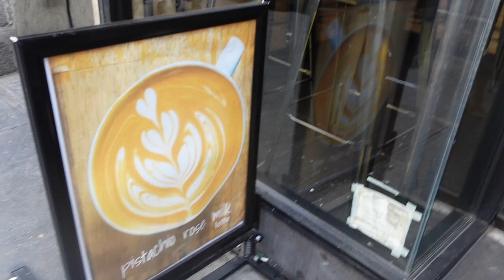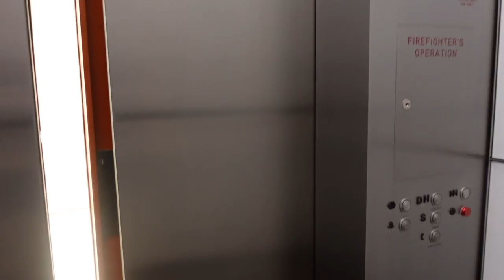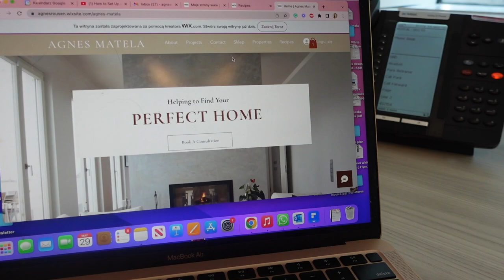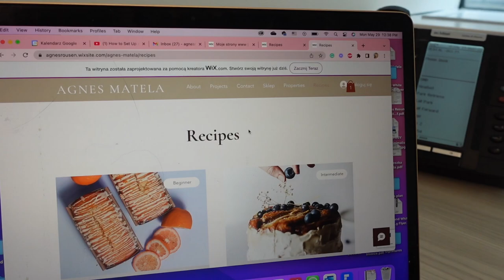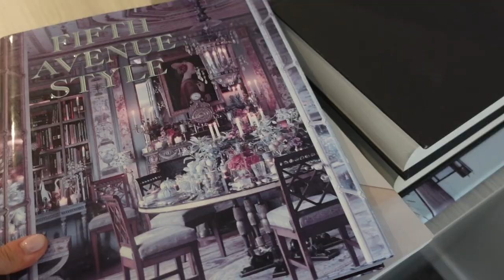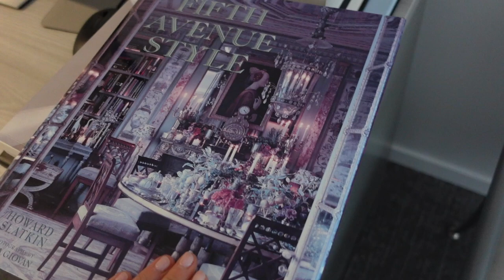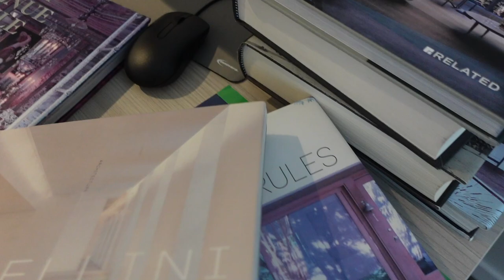DWA LATA W NOWYM JORKU! CO SIE ZMIENILO?